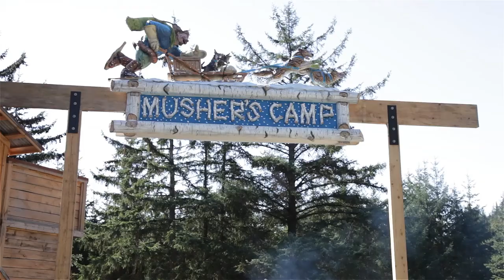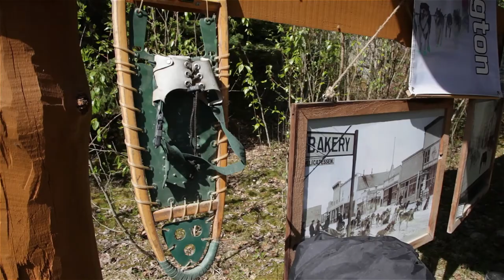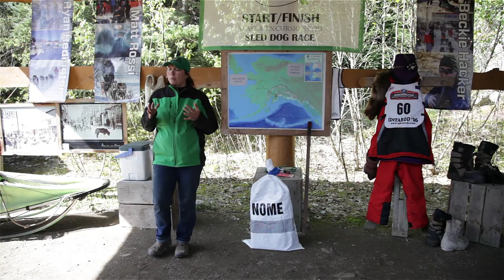Mushers Camp - Dog Sled Experience - Skagway, Alaska - Princess Cruises tour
Working for Princess Cruises I was able to experience a sled dog camp with a company called Musher's.

The Alaska state sport is dog mushing.

This was shot in 2018. Skagway, Alaska